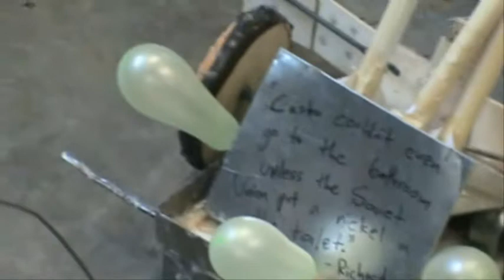battle bots balloon warfare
My students made robots that had to pop balloons around the arena and on the other robot.